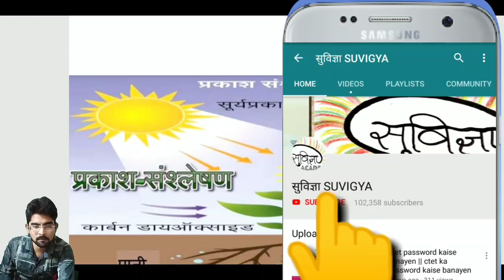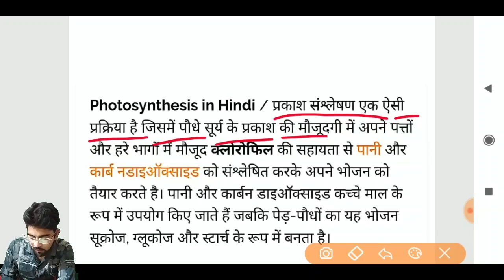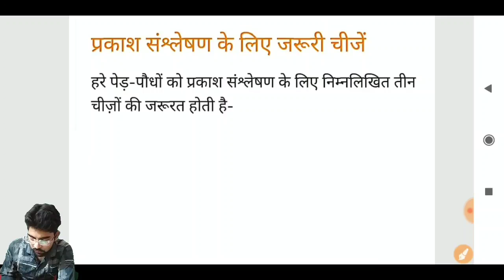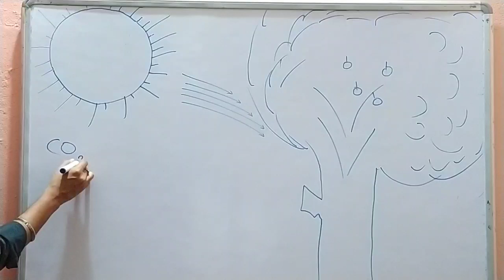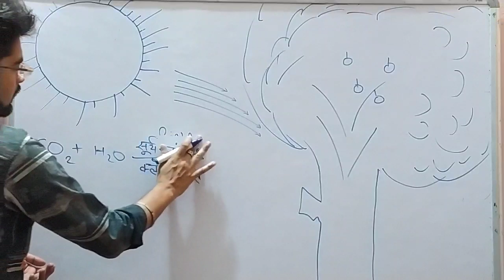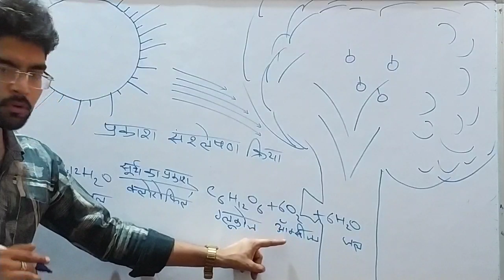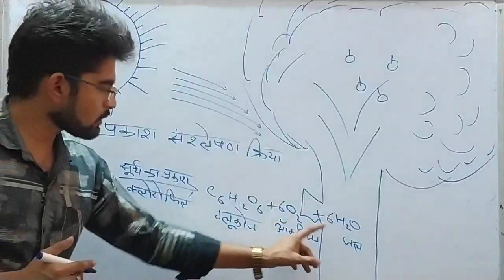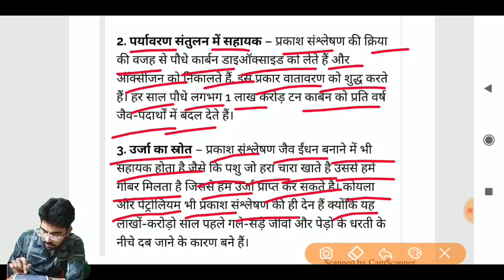प्रकाश संश्लेषण || पर्यावरण अध्ययन || Environment || प्रकाश संश्लेषण क्या है || prakash sanshleshan